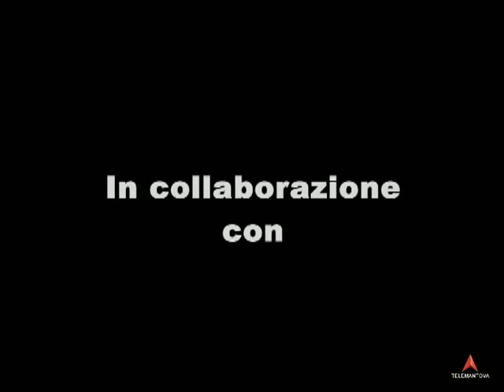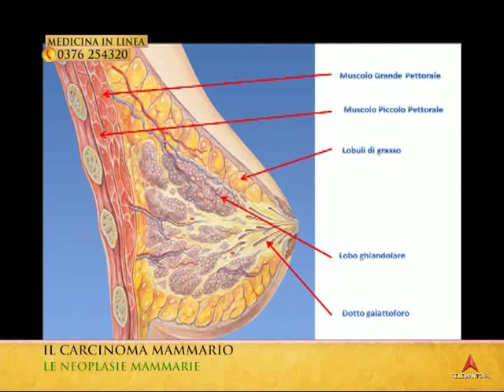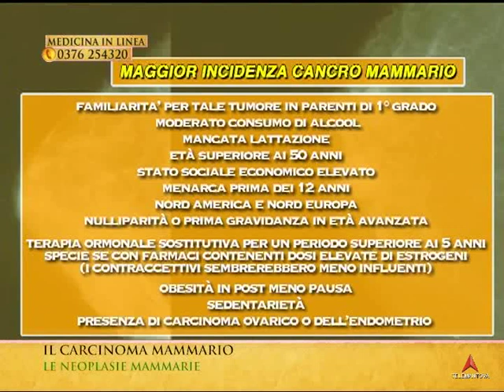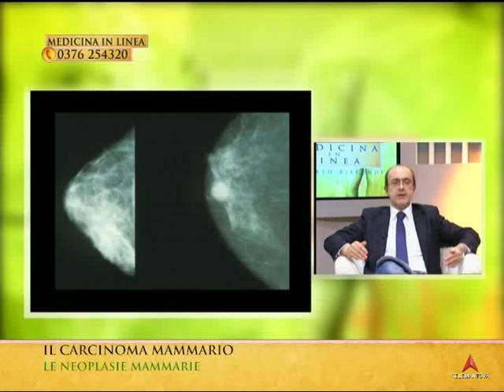MEDICINA IN LINEA il medico risponde TELEMANTOVA puntata n. 24 del 20.03.2013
Medicina in Linea - Telemantova programma di Matteo Taietti, tutti i diritti riservati
argomenti: farmacia dei servizi, pillola anti concezionale, gambe pesanti, carcinoma mammario, ossigeno ozono terapia